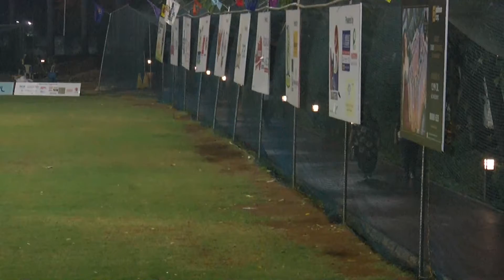HIGHLIGHTS 17th December 2018 2nd inng